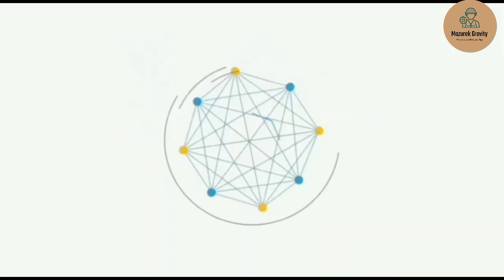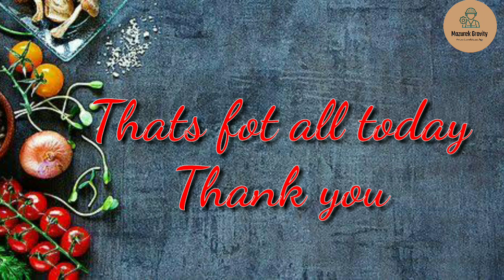What is Food Technology, Food Science and Food Engineering| Basics of Food Technology, Lecture 1